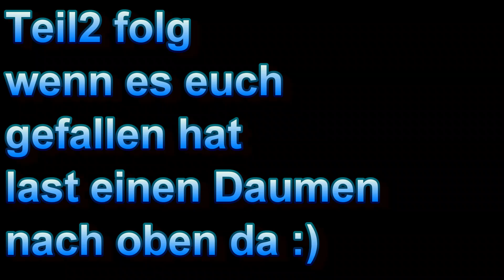Go-Kart Rennen in Radenteihn Tag 1 (Kartverein Kärnten)